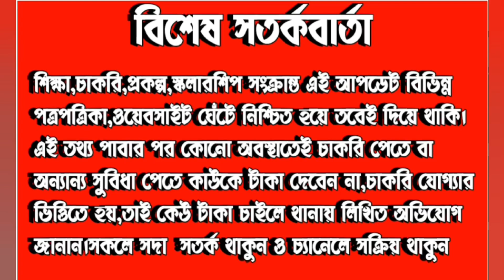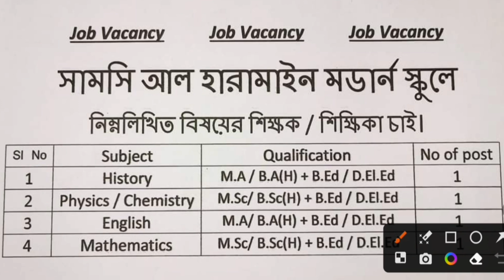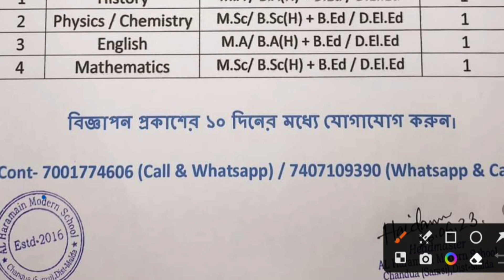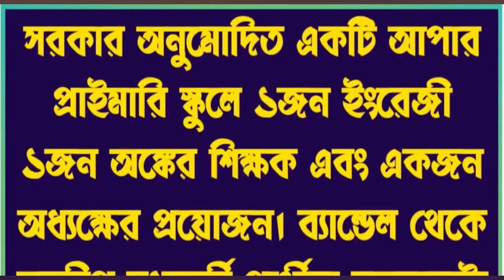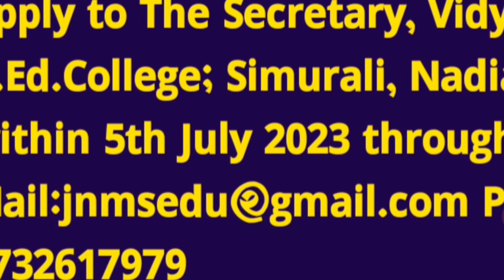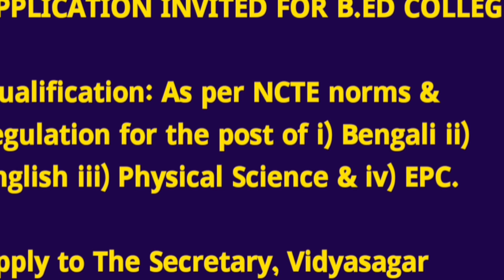High School Teacher Recruitment||Training College Teacher Recruitment||All Subject's Teacher Job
High School Teacher Recruitment||Training College Teacher Recruitment||All Subject's Teacher Recruitment||